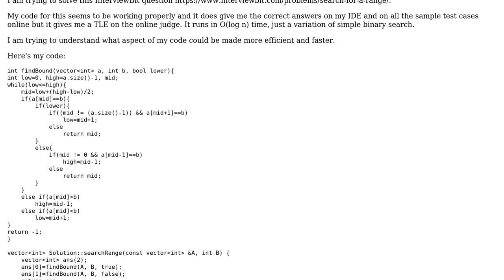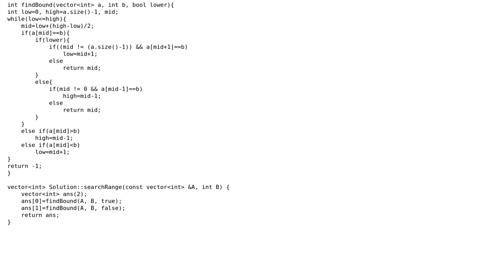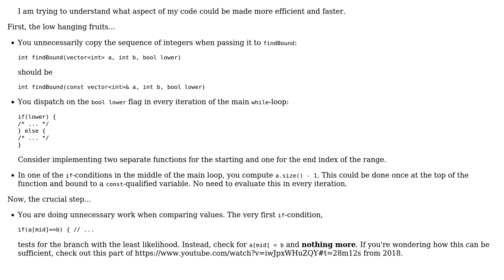Finding the upper and lower bound using binary search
With thanks & praise to God, and with thanks to the many people who have made this project possible! | Content (except music & images) licensed under CC BY-SA | Music | Images & others | With thanks to user lubgr user Karan Singh user Graipher and the Stack Exchange Network Trademarks are property of their respective owners. You are responsible for your own actions.